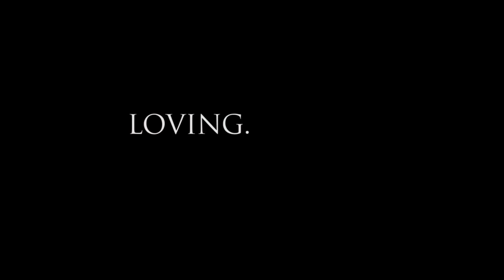Coming This Fall: 'The RVers' TV Show on PBS (And We're Co-hosts!)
You may have heard about a new TV show coming PBS (and iTunes, Amazon Prime, Vudu, etc.) later this year - it's called the 'The RVers' produced by Anthony Nalli of FourPoints Television Production.

It's all about the RV lifestyle - focused on topical education.

We're honored and THRILLED to be joining Peter & John of The RVGeeks and Tom and Cait of Mortons on the Move as co-hosts.

Camera Gear Used:
iPhone XS
Rode Video Micro Microphone

Cherie & Chris have been full time technomads since 2006. In the winter we explore land in our 1961 GM 4106 bus conversion. In the spring/summer we move aboard our 1999 Bayliner 4788 slowly exploring America's waterways along the Great Loop.

We share for fun in our spare time.  Tips/contributions are never an expectation - but they sure keep us inspired.

We love sharing a slice of our life with others Facebook and Instagram. We use the name 'Technomadia' in all those places. Come join the adventure however you choose!

We have full time jobs that fund our adventures (this channel is our fun after-hours hobby space). Our career is running - where we track mobile internet options for RVers and cruisers.